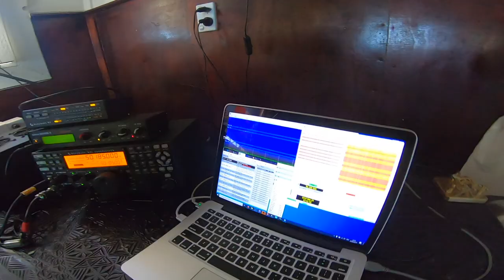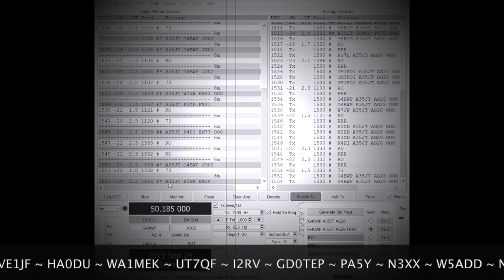A35JT DXpedition 6m EME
6m EME from the Kingdom of Tonga as A35JT September 2019. A35JT Team VK5GR, VK5XDX, VK5SFA, VK5AKH